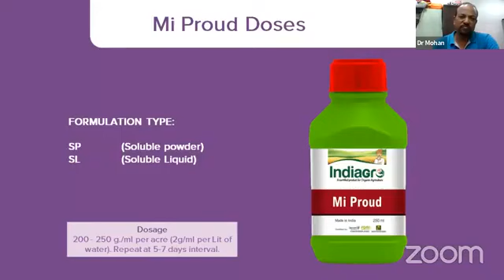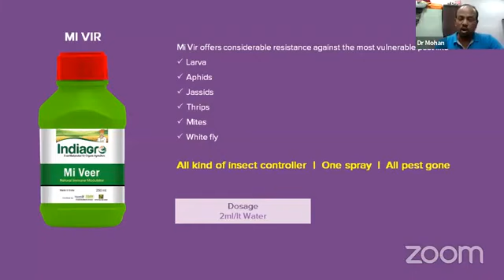MI VEER (एमआय - वीर) हिंदी